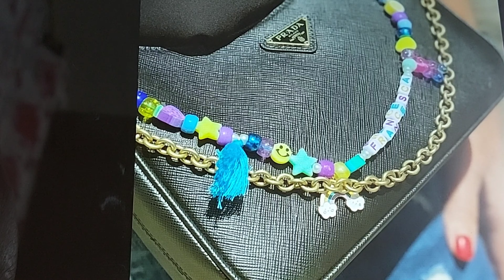BagStrap (Alcinha para Bolsa)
Hoje trago para vocês o Passo a Passo de como fazer esse lindo BagStrap que é uma Alcinha para sua bolsa de Perola.

Para vc poder sair estilosa  com seu com o sua bolsa.
Na Gringa está na moda muitas pessoas estão usando e logo mais essa moda chega no Brasil.
Espero que vcs gostem de seu Like, comente e compartilhe.

Matérias

Nylon 0.45mm

Perola 10 mm

Branca

Mosquetão